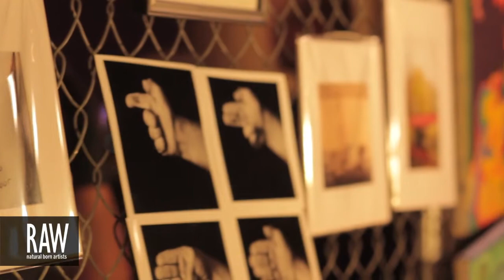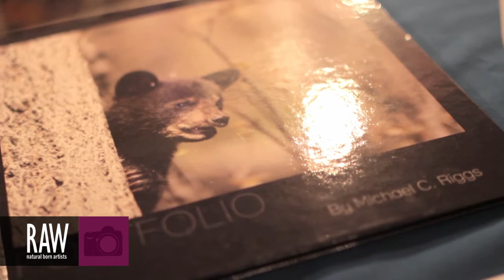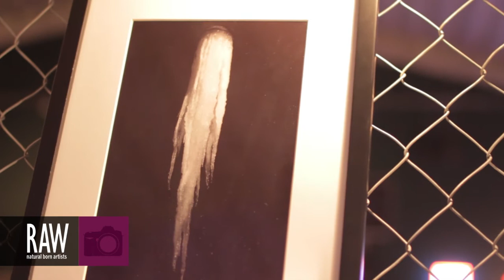MICHAEL RIGGS at RAW:Des Moines Generation 03/21/2013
Video footage shot by: Cameron Downing